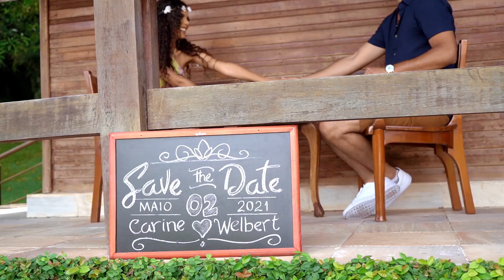Carine & Welbert | Casal Cristão - Pré Wedding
Filme de pré wedding gravado no Espaço Bodocó, em Betim.
Produção: Art Vídeo Produções